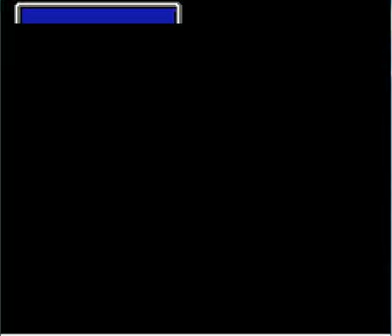Let's Play Final Fantasy II! 17: Egg Drop Soup.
We finally finish off the Dist cave and submerge the Hiryuu egg in the waters of life. And.. while we were lollygagging around, the other Hiryuu died.  Le Sigh.. time to go report yet another failure to Altea. Why do they even hire us anymore?

I muted the emulator sounds while I was doing my grinding and forgot to unmute it when I recorded so there's no game audio. Sorry.